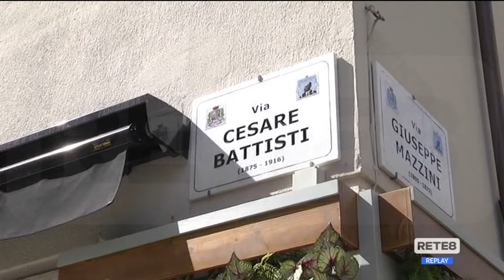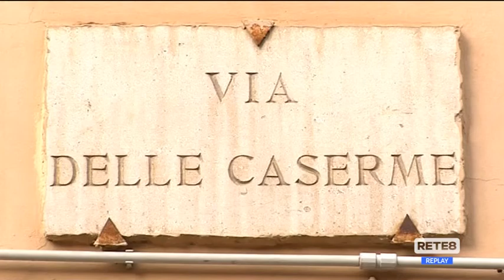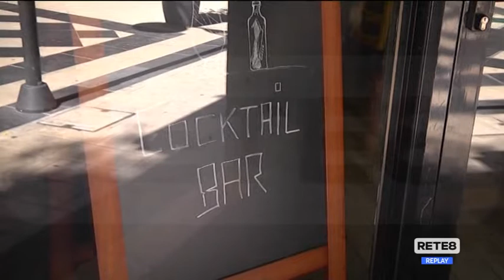Pescara - Alcolici e orari, malumori anche politici